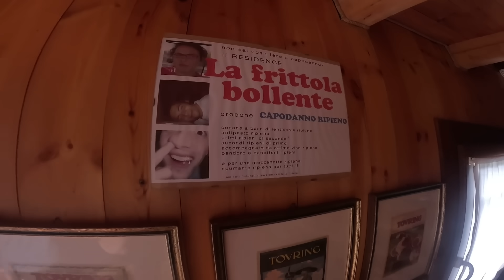E tu hai un BUON MOTIVO per andare in BICI? 🍻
Sapete che c’è? C’è che io non sono la persona giusta per dirvi cosa sia giusto. Non sono un esempio da seguire, non posso insegnarvi come vivere la bici, come si faccia festa, o quanto sia indispensabile trovarsi uno sfogo per alleviare il proprio dolore.
Credo che ogni cosa vada sempre vissuta fino in fondo, senza rimpianti, senza rinunciare mai a nulla che ci fa stare bene, che ci fa sentire vivi e che ci aiuta a svegliarci ogni mattina col sorriso.
E non so se questo sia giusto o meno, ma vi auguro di vivere queste sensazioni attorniati dai vostri amici, sempre. Loro sono forse la cosa più importante che abbiamo e quella che più spesso diamo per scontato.
Anche perchè, sinceramente, sono stanco. Sono stanco di loro, delle persone che conosco bene. Degli amici degli amici. Sono stanco di essere preoccupato. Sono stanco di preoccuparmi.
Sono stanco di chi ha deciso di vivere la vita al massimo. Ogni minuto. Ogni istante. Un pò come lo sono anch’io.
Sono stanco di tutti voi perché mi fate sempre preoccupare. Ma siete miei amici e lo sarete per sempre, ed io vi vorrò bene sempre a prescindere dalle vostre scelte. Vi voglio bene. E sarà difficile non volervene. Ma vi odio. Vi odio un bel po’.
E un po’ mi sento stanco di voi. Non posso continuare a preoccuparmi.
Non posso continuare a togliermi dei pezzi della mia anima per colpa vostra. O forse sì, forse perchè io non le so fare quelle cose lì. E la mia è solo pura ammirazione. Ma vi odio.
Ho imparato ad odiarvi e a volervi bene al tempo stesso, pensa quanto sono idiota!
Io non posso continuare a perdere degli amici per dei motivi che non riuscirò mai a comprendere. Non sono così bravo e non lo sarò mai. Non sono mai stato bravo come voi!
Eppure vi voglio bene, e ve ne vorrò sempre.
Perché la libertà che ho visto nei vostri occhi mi ha fatto diventare la persona che sono… e in fondo, se qualcuno mi vuole bene ancora oggi, é anche merito vostro. Da voi ho imparato, appreso, compreso. A vivere. E a darsi sempre una seconda possibilità.
Quello che è successo non è giusto, ne sono convinto.
Ma so che i tuoi ricordi vivranno in me per sempre. Mi hai reso migliore. Mi hai reso qualcuno che ora sa sorridere pensando che tu avresti fatto lo stesso. Non è giusto, ma dentro di me so che ti stai prendendo gioco di me. Con quel sorriso e quell’ironia che non dimenticherò mai.
Ciao Ludo.

► TUTTO quello che uso

► Chi sono?

• Nome : Roby Bragotto
• Residenza : Bassano del Grappa (VI)
• Professione : Fotografo Professionista Outdoor
• Statura : 175 cm